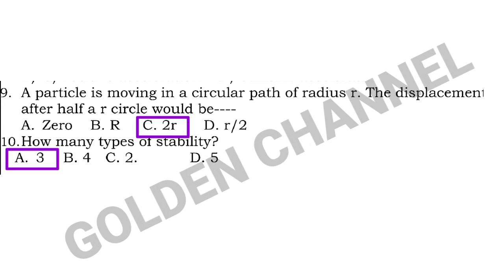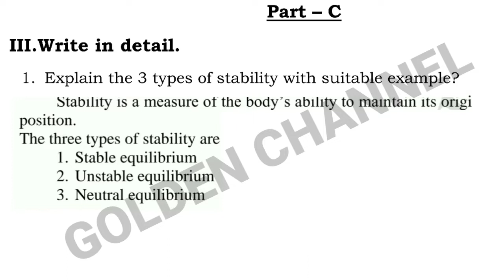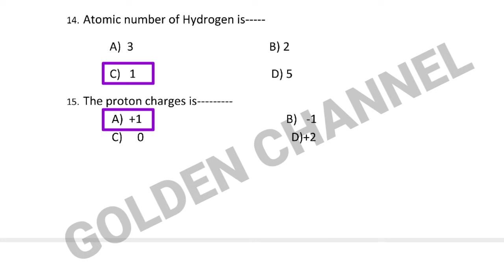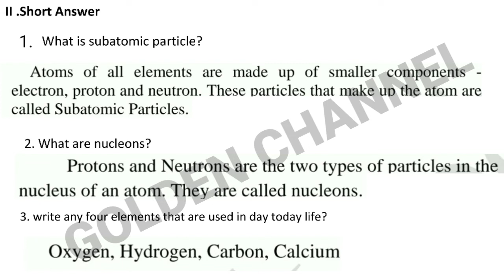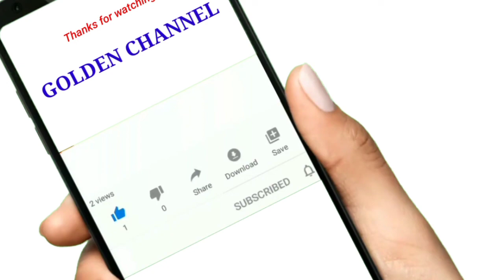7th Science Assignment 2 English medium